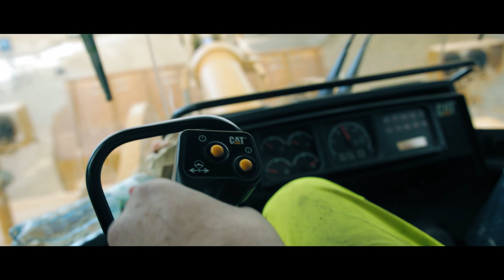Zeppelin Österreich Unternehmensvideo - Zeppelin CAT®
Als Teil des Zeppelin Konzerns, sind wir in Österreich in erster Linie für den Vertrieb und Service von Caterpillar Baumaschinen  bekannt.  Neben neuen und CAT® Gebrauchtmaschinen vertreiben wir aber auch Motoren, Stromaggregate und Blockheizkraftwerke. Erfahren Sie mehr über unsere Vision und unsere Schwerpunkte für die Zukunft!